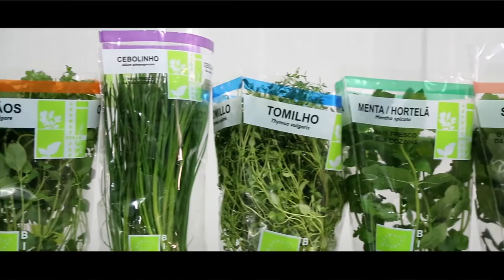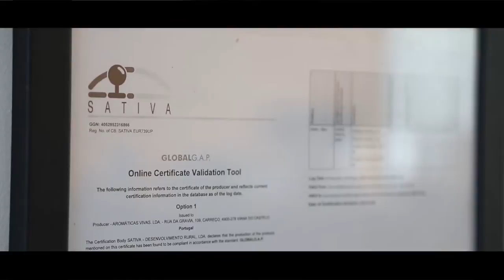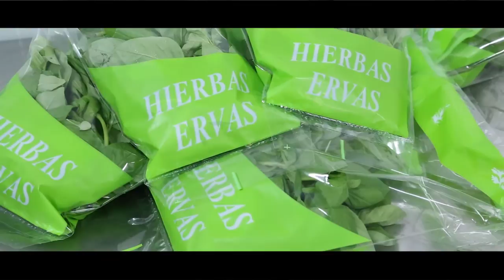Conheça a Aromáticas Vivas...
Neste vídeo pode conhecer as nossas instalações e algumas das nossas técnicas de produção.